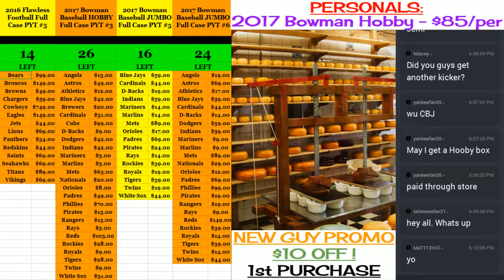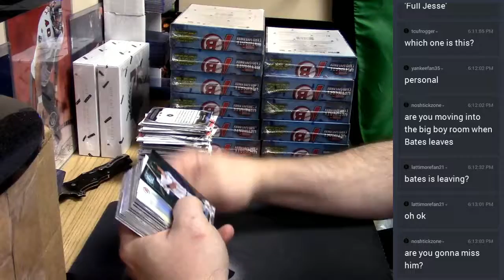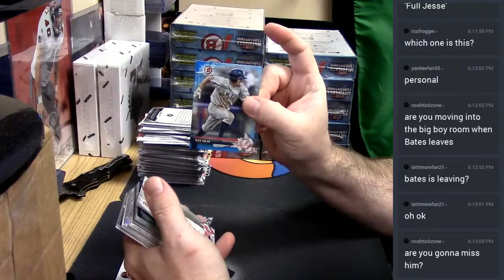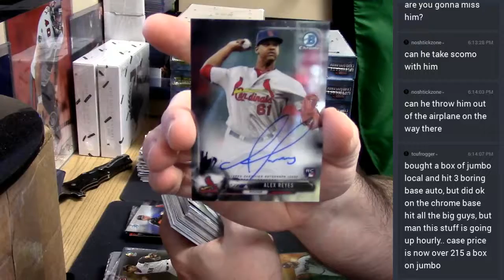2017 Bowman Hobby Personal 04282017 11